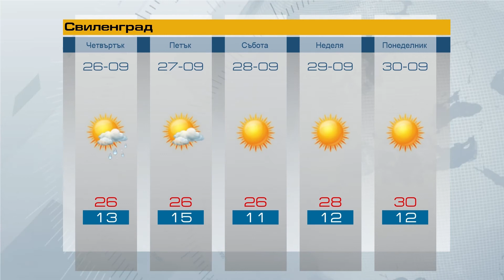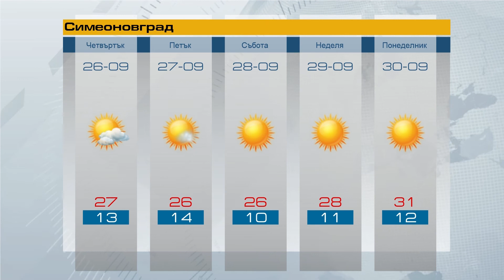Прогноза за 26 09 2019